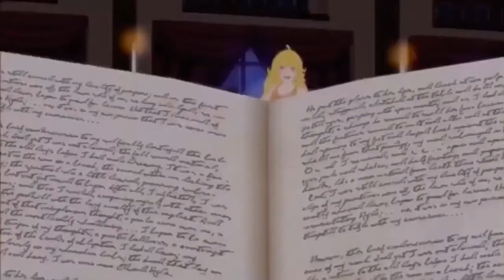Bumbleby AMV - The Last Time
Song: The Last Time by Taylor Swift